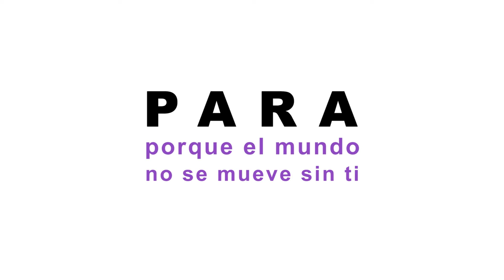Este 8M nosotras paramos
Video realizado por La Sandía Digital para promover el paro nacional de las mujeres el 8 de marzo 2017.

¡Este 8M nosotras paramos! Porque asesinan a 7 mujeres todos los días, porque nos pagan menos por el mismo trabajo, porque queremos decidir sobre nuestro cuerpo, porque queremos un reparto equitativo de las tareas del hogar. Este 8M, tú también para. ¡Haz sentir el peso de tu ausencia! El mundo no se mueve sin tí.